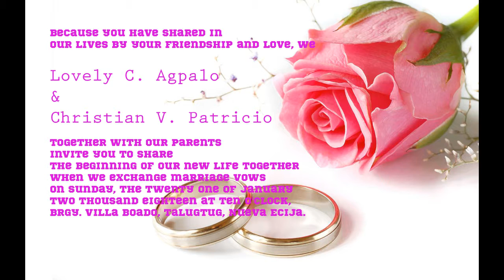Christian & Lovely Prenup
Produced with Guileworks Photography